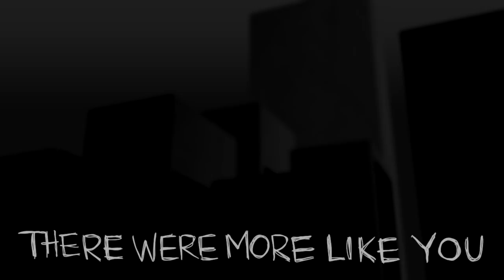Empty Boy: The Old Machine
Created by Jordan go to sleep. 2019